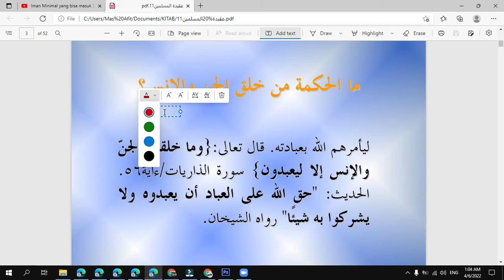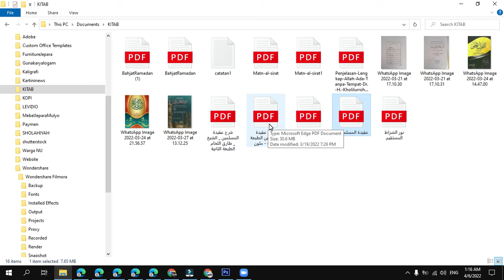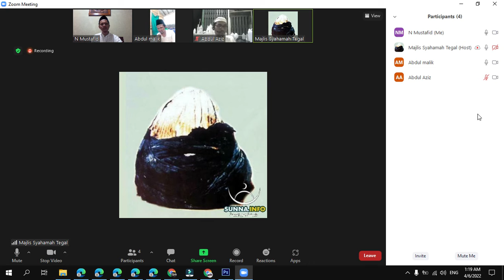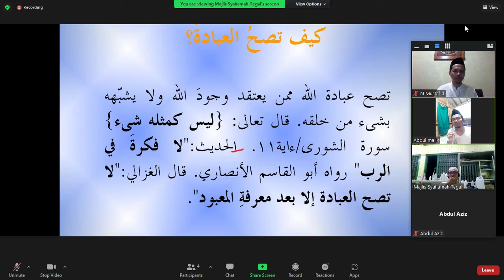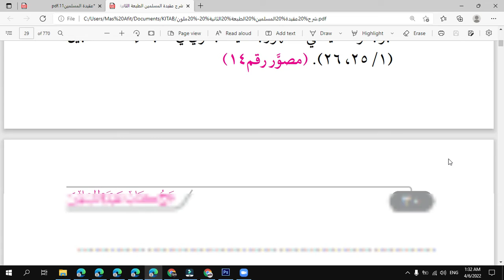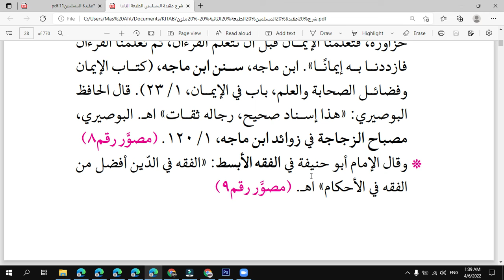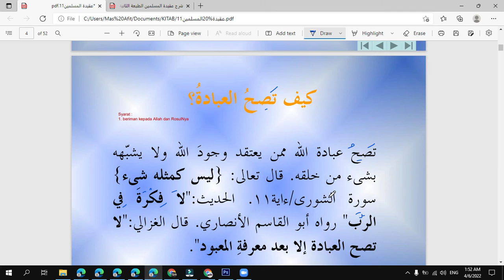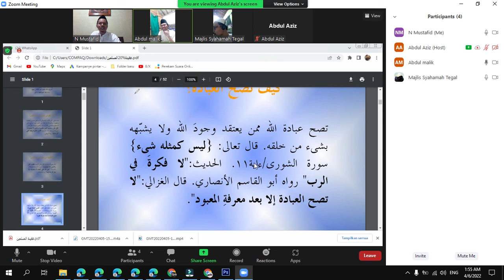Inilah Syarat Sahnya Ibadah Ngaji Aqidatul Muslimin